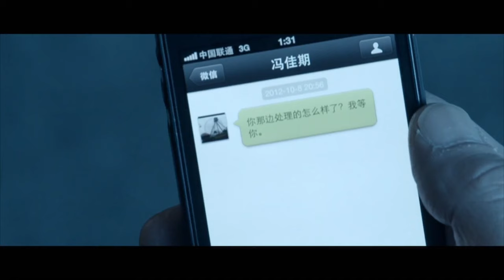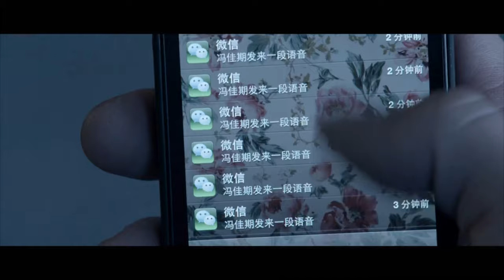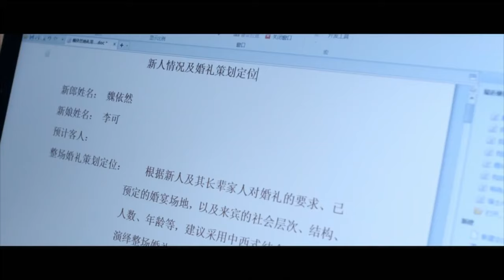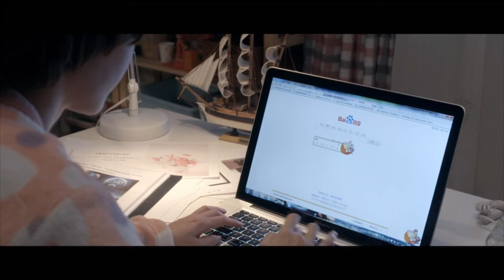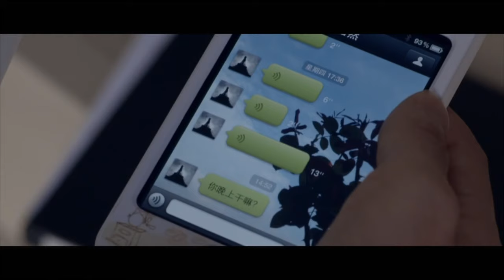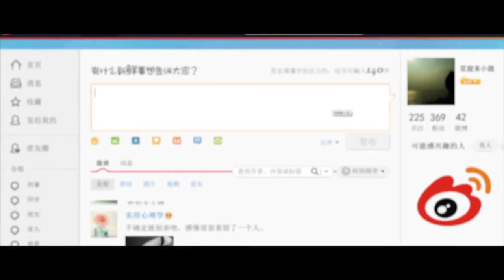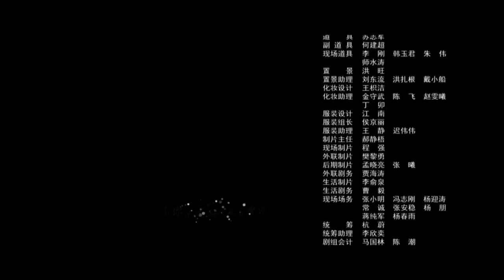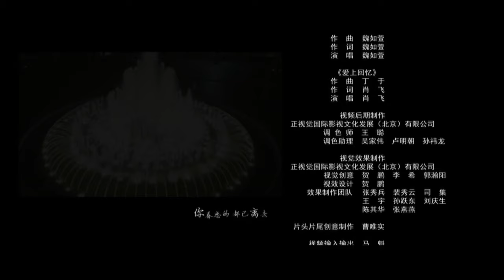【ENG SUB】含情 08丨Stare with Tenderness 08 女主甩掉渣男前男友后破茧成蝶，情场再出发收获真爱